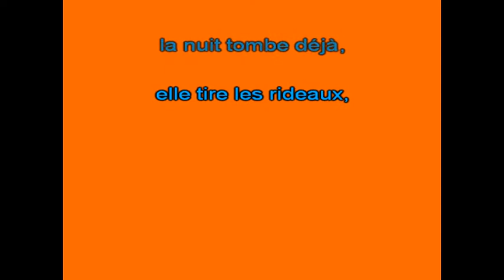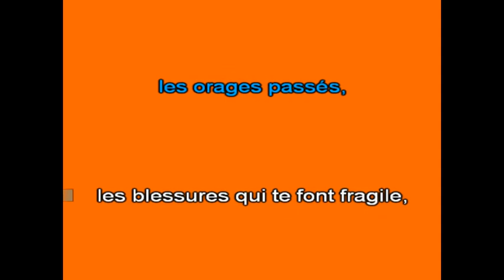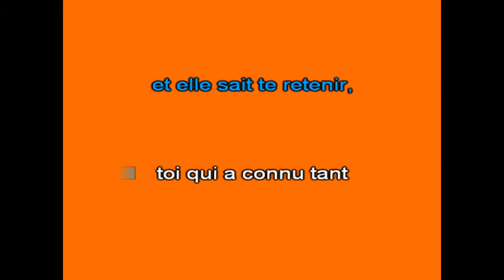Karaoké Ta femme Catherine Le Forestier